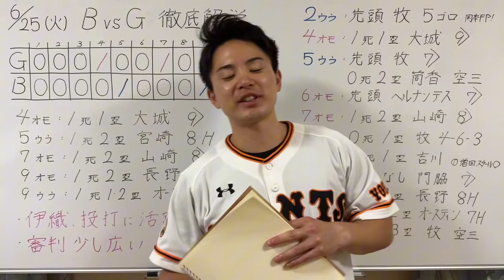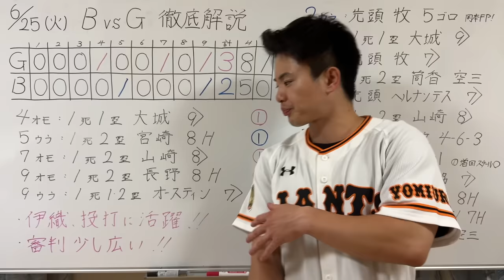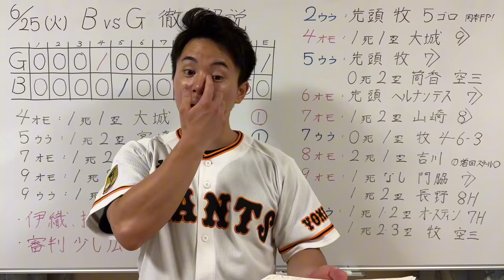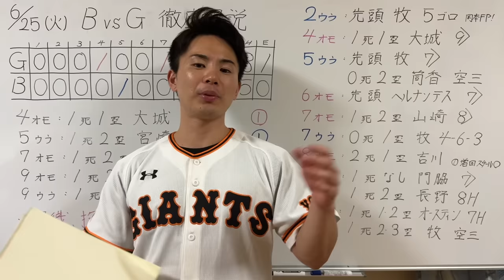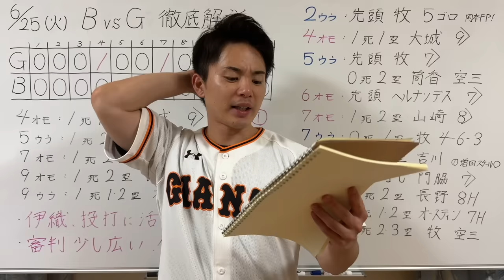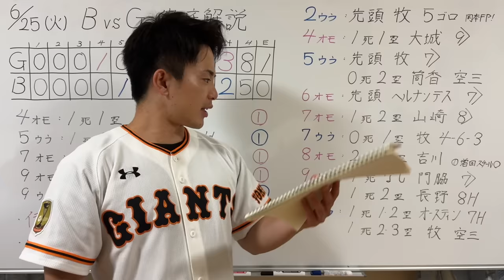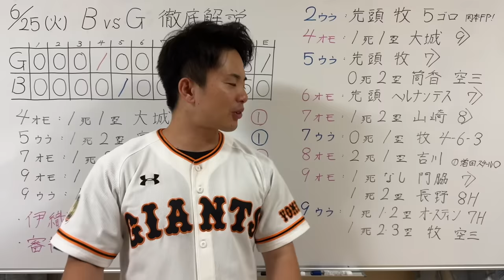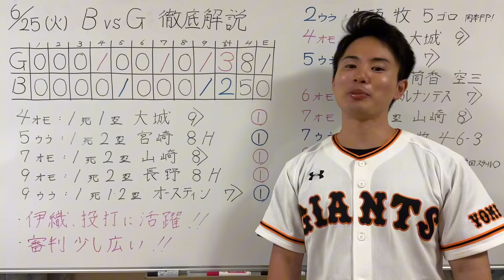【6/25 DeNA-巨人】『野手は伊織を見習ってくれ‼︎』伊織投打に大活躍で2位タイ浮上‼︎